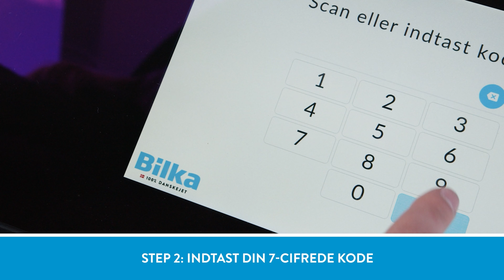BilkaToGo PickUp Hjørring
Velkommen til Bilkas Youtube kanal!

Her kan du få hjælp til din cykel, brænde, big bags og meget andet gør-det-selv. Vi uploader også nyeste nyt, trailers og TV reklamer m.m.